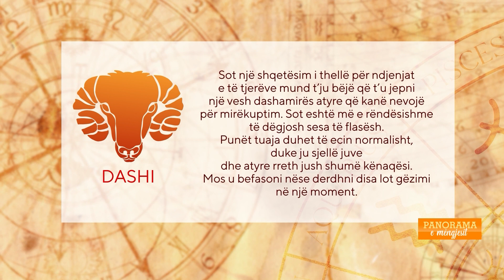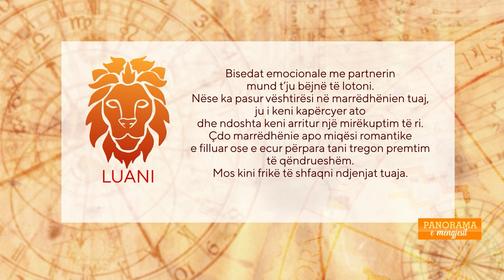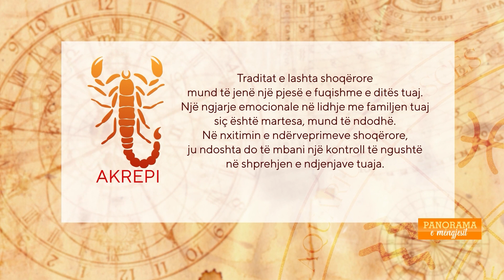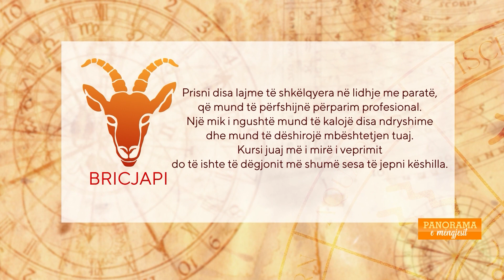Parashikimi i yjeve në "Panoramën e Mëngjesit" (20 shkurt, 2023)